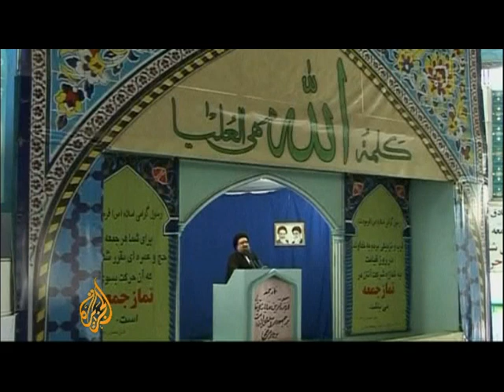Iran hangs three for mosque bombing - 30 May 09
At least 20 people have been killed after a deadly attack targeted a mosque in southeastern Iran on Thursday.

Iranian officials say they have executed three suspects who were hanged in public adjacent to where the attack took place in the city of Zahedan.

Al Jazeera's Dorsa Jabbari reports.